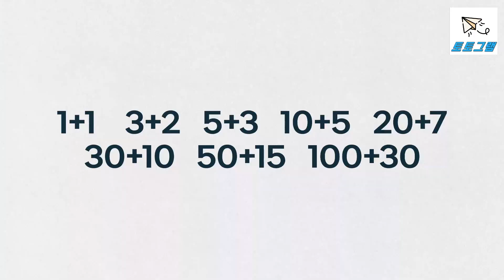【안전놀이터 인디벳】 업계 최초로 진행되는 파격적인 이벤트! (무료체험 1만포인트 지급) 안전놀이터의 표본 【안전놀이터 토토그램】